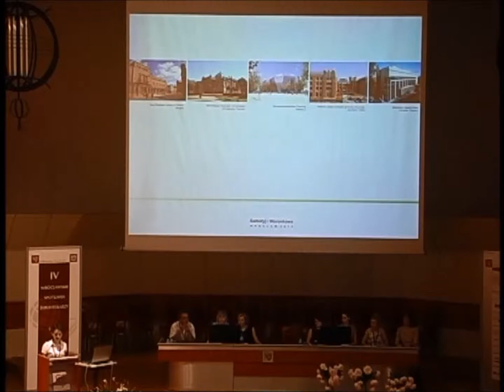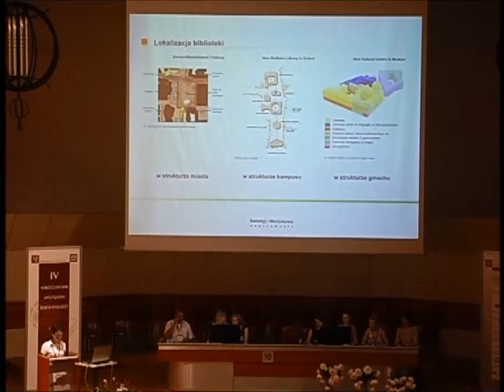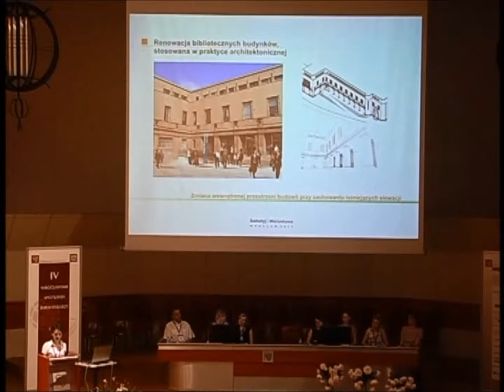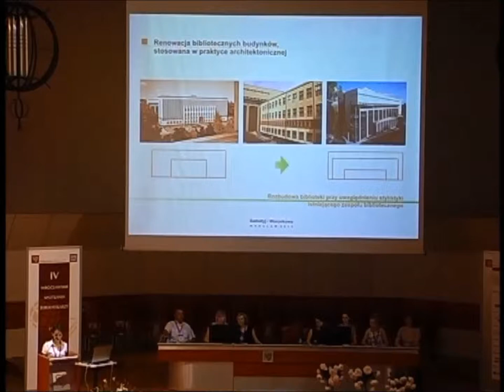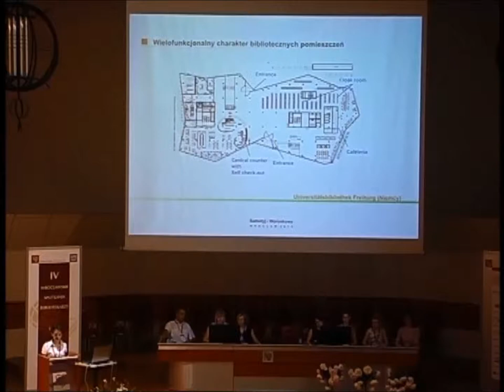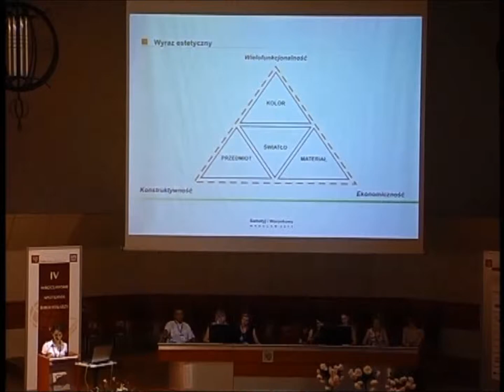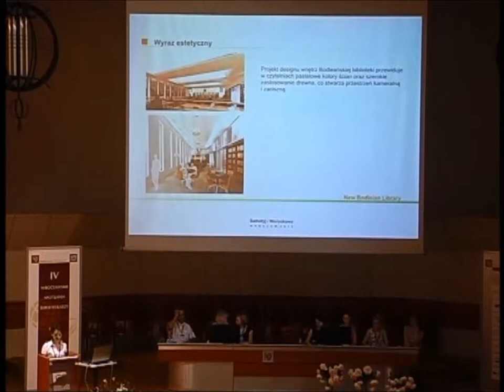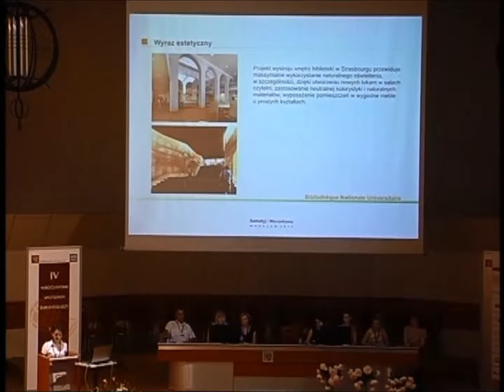Iwanna Woronkowa - Kształtowanie współczesnej przestrzeni w bibliotece akademickiej - IV WSB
SESJA VII. "JAK CIĘ WIDZĄ TAK CIĘ PISZĄ"

Renata Samotyj
Biblioteka Naukowo-Techniczna Uniwersytet Narodowy

Iwanna Woronkowa
Katedra wzornictwa środowiska architektonicznego Uniwersytet Narodowy

Kształtowanie  współczesnej przestrzeni w bibliotece akademickiej

W artykule na wybranych  przykładach  nowo zbudowanych  europejskich bibliotek akademickich przedstawiono analizę rozwiązań architektonicznych, wewnętrznego rozplanowania, elementów wyposażenia ukierunkowanych na  potrzeby użytkownika wewnętrznego  i zewnętrznego.